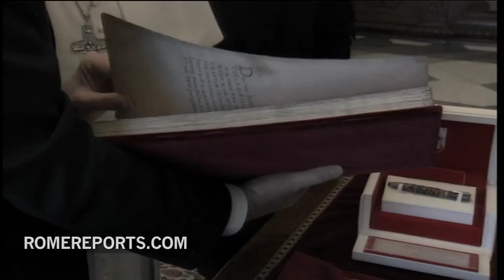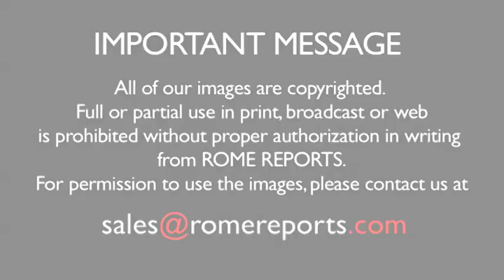Mariano Rajoy regala camiseta de fútbol al Papa. Francisco: "Le daría una de mi equipo..."